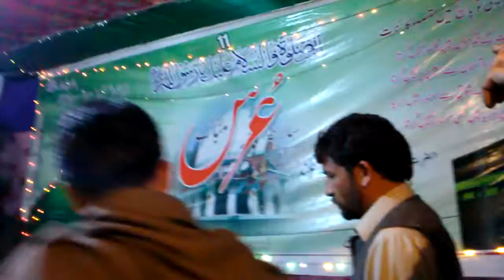Urs Mola Patt 2015 Dhamtour Abbottabad